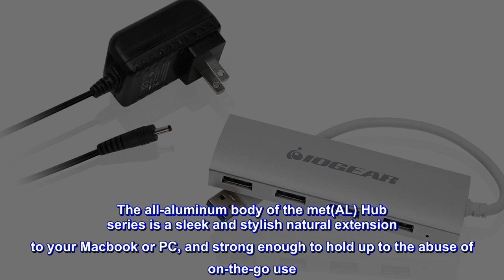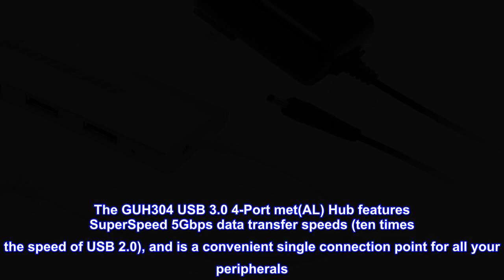Great product - IOGEAR Powered 4 Port USB 3.0 Hub - 1 USB 3.0 In - 4 USB 3.0 Out - 5Gbps Data Trans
Great product -  IOGEAR Powered 4 Port USB 3.0 Hub - 1 USB 3.0 In - 4 USB 3.0 Out - 5Gbps Data Transfer Rate

4-Port Super Speed USB 3.0 Hub with up to 5Gbps data transfer rate plus mobile device charging^Up to 10x faster than USB 2.0^Aluminum housing designed to match Macbook computers^Compatible with Mac and Windows^Backwards compatible with USB 2.0, 1.1, and 1.0 devices^Supports overcurrent protection^Power adapter included. Plug-n-Play - no driver or software needed
While today's laptops are lighter and more compact than ever, that savings in size comes at the cost of fewer USB ports to connect your accessories. With the IOGEAR met(AL) Hub series you can instantly expand your USB connectivity with 4 SuperSpeed USB 3.0 ports, allowing you to reclaim your connectivity. The all-aluminum body of the met(AL) Hub series is a sleek and stylish natural extension to your Macbook or PC, and strong enough to hold up to the abuse of on-the-go use. The GUH304 USB 3.0 4-Port met(AL) Hub features SuperSpeed 5Gbps data transfer speeds (ten times the speed of USB 2.0), and is a convenient single connection point for all your peripherals. Mobile professionals will appreciate the GUH304P's included A/C adapter, which provides extra power when needed to charge your smartphone and run external hard drives simultaneously.
Flexible usage
Mostly I wanted a powered version because I occassionally use 2 external SSDs & an external BluRay on my 2017 MacBook Air. I don't know if it's necessary to have a powered hub to do that but it doesn't hurt. Also I can use it on power to charge phones without plugging it into the computer. It can be used plugged into the computer & used without power. Very happy with it.
The only knock I have is that the power cord from the adapter is only 4 feet long. May not be an issue depending on where you set up your laptop but it's rather confining for where I normally place my laptop.